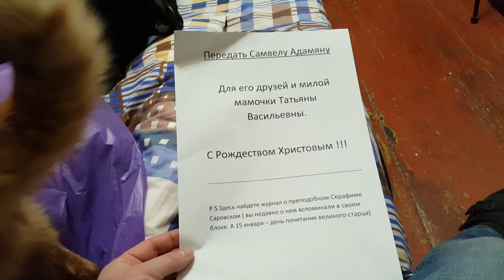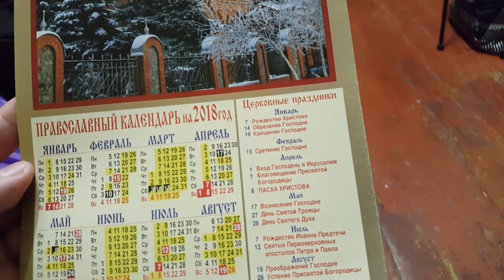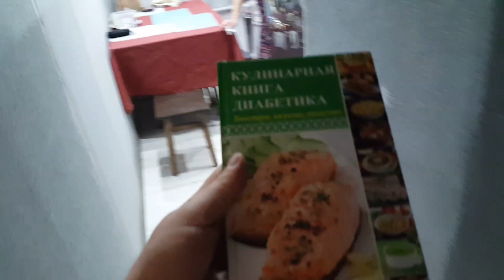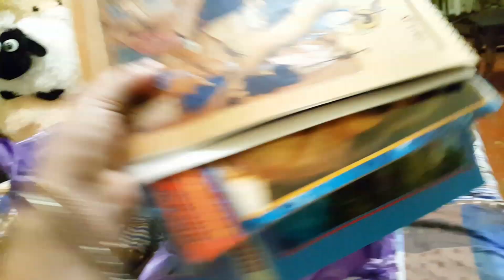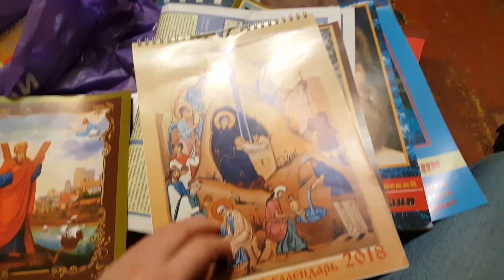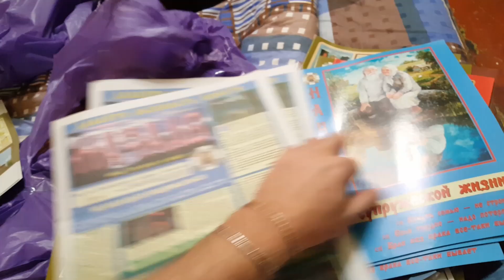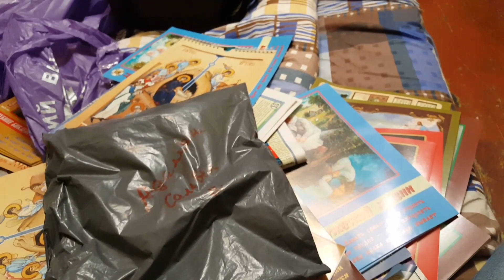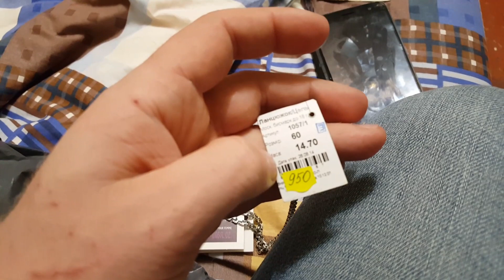Посылки от зрителей . трусы пришлись в пору